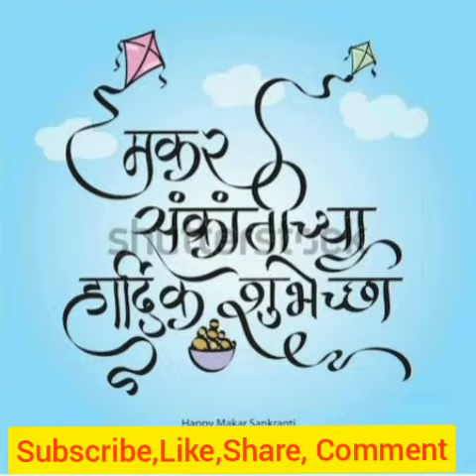Makar Sankranti Special Easy Rangoli Easy Tilgul Recipe And Song | Sankranti Status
संक्रांत स्पेशल
Tilwadi preparation
Makar Sankrant Celebration
Special menu
Home Kitchen preparation.

Your Query Solved:
Makar Sankrant/मकर संक्रांत
Chandradeep Society Pune
makar sankranti song, makar sankranti pooja,
makar sankranti drawing, makar sankranti kab hai,
makar sankranti status, makar sankranti status video,
makar sankranti 2023, makar sankranti ka gana, makar sankranti ke gane, makar sankranti whatsapp status
sankranti special rangoli, sankranti special recepies,
sankranti muggulu, sankranti song, sankranti Bhajan,
sankranti rangoli designs, sankranti 2023

Rangoli decoration by
Chandrakala Mahila Utsav Mandal

Other video Source: Whatsapp circulation
Original Song:Tilgul ghya, by Asha Bhosale
Remix by DJ Saket

A celebration episode by Channel for viewers to get the mood of the festival in this week.

तिळगूळ घ्या गोड बोला

🌷Customized Link.

🌷320th episode, 35K+Total Views 😆
🌷Like👍, Comment 🖍️, Share with friends n family.